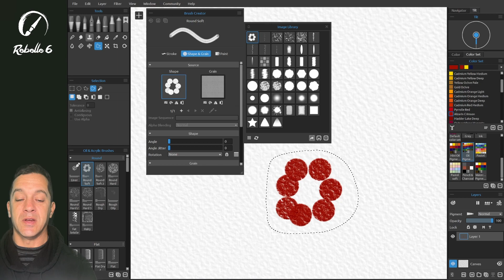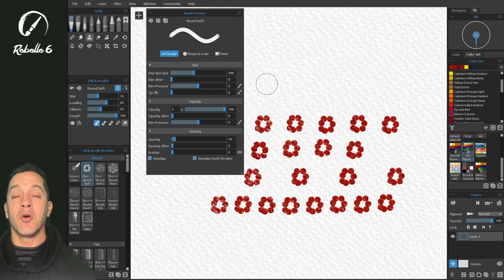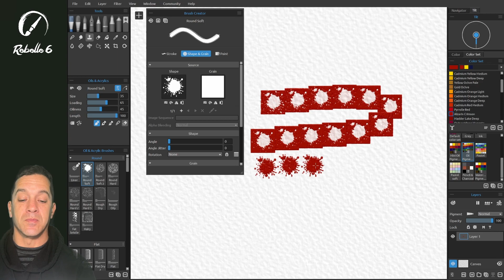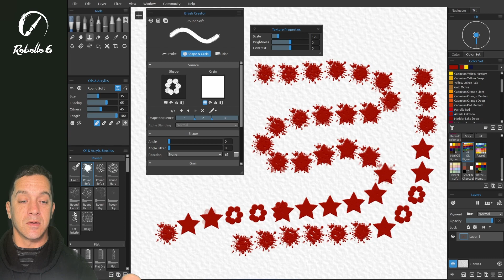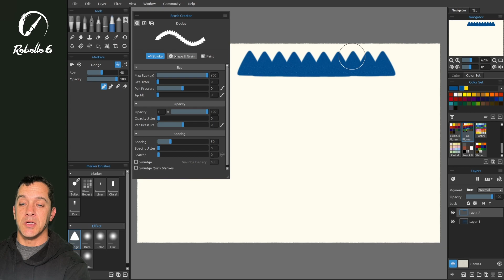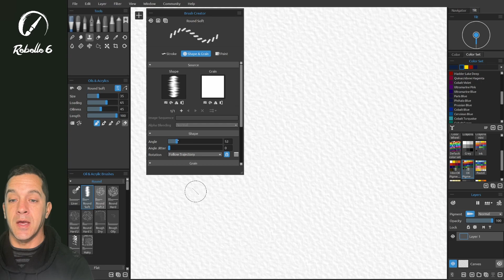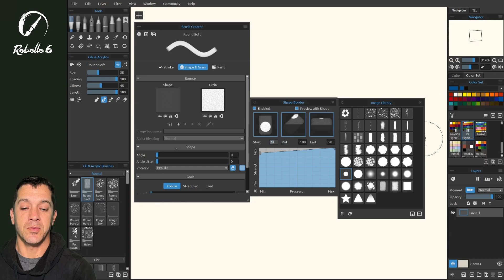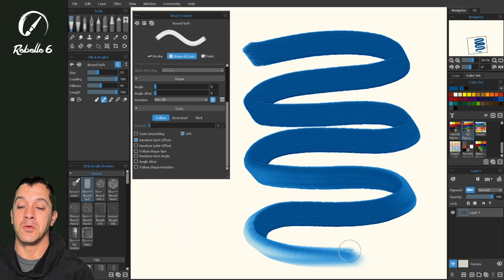Rebelle 6 Brush Creator: Shape and Grain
In this video, Justice Frangipane explains how to set up four shapes and grains and how to navigate all its settings in the Brush Creator. Including creating a shape or grain, changing texture properties, changing image sequence, or alpha blending. Later, he takes a look at the Angle settings and how it can affect the brush.

0:00 Shape Settings
2:02 Grain Settings
2:57 Texture Properties
4:49 Image Sequence
8:05 Alpha Blending
9:50 Shape Angle
12:15 Shape Border